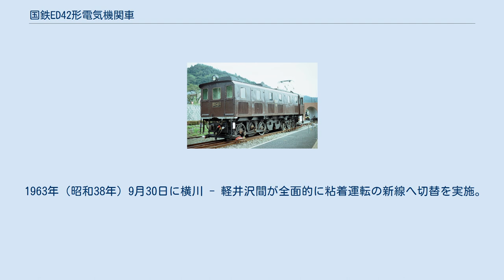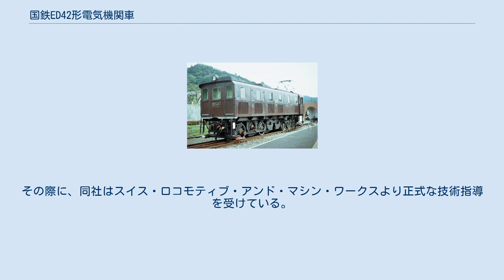国鉄ED42形電気機関車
ED42形電気機関車（ED42がたでんききかんしゃ）は、日本国有鉄道（国鉄）の前身である鉄道省（後の運輸通信省）が設計・開発したラックレールを使用するアプト式直流用電気機関車である。
 信越本線のアプト式区間である横川 - 軽井沢間（碓氷峠）用の電気機関車で、EC40形の置換え用として設計・開発された。
1934年（昭和9年）から1948年（昭和23年）にかけて日立製作所・芝浦製作所・川崎車輛・三菱重工業・汽車製造で28両が製造された。
 1934年に製造された1 - 4は先行試作で2年間の使用成績を踏まえ、1936年（昭和11年）より5以降が量産された。
 基本設計はスイスから輸入したED41形を踏襲しているが、一部設計が変更された。
 前後とも切妻の箱形車体で車体前後端にデッキを設置。
運転台は峠下側の横川方にのみ設置する片運転台型である。
 前位側の屋根上に停車場構内で使用するパンタグラフ1基を搭載するが、運転速度が低い事から電車用PS11形から派生したPS11A形を搭載。
アプト区間では第三軌条からの集電となるため集電靴を片側2か所に装備する。
 走行用ボギー台車の軸間に主電動機を1基ずつ、計2基を搭載している。
動力は側面ジャック軸から連結棒（カップリングロッド）で各動輪に伝達される。
またラックレールに噛み合わせるラック式軌条台車を車体中央部に装着、歯車駆動用主電動機1基を搭載し、動輪の第2軸・第3軸に荷重を分担して負担させる構造を採用している。
 制動装置は試作機では片運転室用ML14B形、量産機では両運転室用ML14A形の重連仕様を搭載。
後の標準化改造により試作機もML14A形重連仕様とされたためブレーキ管・MRP管（元空気溜管）に加え釣り合い引き通し管が追加された。
 制御装置はED41形の電動カム軸接触器・電磁空気カム軸接触器の併用から電磁空気単位スイッチ式に変更。
 1942年（昭和17年）には戦時輸送に対応するため、主抵抗器の容量を増加させ発電ブレーキの能力を強化する改造が施工された。
 また量産機は電力回生ブレーキへの改造に都合の良い主回路構成に改良されており、戦前にはEF11形用回生ブレーキ装置を移設して性能試験を実施、予想以上に良好な成績を収めたものの、軌道設備側に変電所変流機の改良などが必要なこと。
さらには当時の電気料金が安かった事から回生ブレーキ搭載は一旦見送られた。
しかし1949年（昭和24年）には変電所の改良も終了。
さらに1950年（昭和25年）までに試作機の主回路を量産機同様とする改造を施工。
横川機関区からの要請により同年12月に3両へEF11形の部品を流用して回生ブレーキを搭載した試験が行われた。
この結果1951年（昭和26年）より回生ブレーキを追設する改造が施工され、1952年度中に全機への改造が完了。
回生ブレーキ搭載により、主抵抗器の赤熱・損傷事故は激減し、電気料金の3割節減につながった。
 1 - 22の戦前型と23 - 28の戦時型に分類される。
戦時型は以下の設計変更が実施された。
 また、運転室側の手摺の高さが試作型のみ低い、屋根へのステップ形状、側面通風鎧窓が18 - 24は改良型で目が細かい等、車両によって細かい差異がある。
 その用途から一貫して横川機関区（後の横川運転区→現在は廃止）に配置。
信越本線横川 - 軽井沢間のみで運用された。
当初はEC40形・ED40形・ED41形と共用されたが、これら3形式が全車運用を離脱した1951年（昭和26年）からは本形式のみで運用を担当することとなり、軽井沢方から第3補機+客車もしくは貨車+第2補機+第1補機+本務機の4両での編成組成を基本として最大で編成重量360tの列車を推進・牽引した。
 1961年（昭和36年）にはキハ57系による急行「志賀」「丸池」、キハ82系による特急「白鳥」が運転を開始したが、これら気動車でも横川 - 軽井沢間では自力走行は不可能なため本形式による推進・牽引が実施された。
 1963年（昭和38年）9月30日に横川 - 軽井沢間が全面的に粘着運転の新線へ切替を実施。
ラック式区間が廃止されたことで本形式は用途を喪失、同年12月9日に全機が廃車除籍された。
 本形式はED41形の基本設計を踏襲...